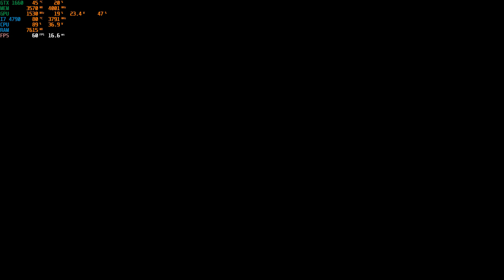Mortal Kombat X Alien Gameplay